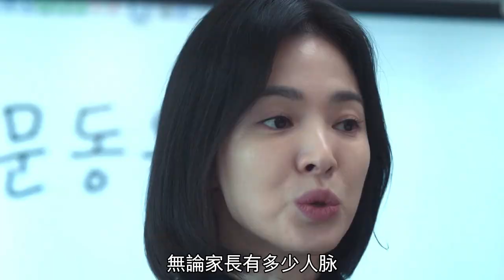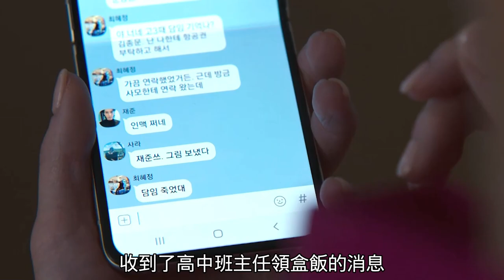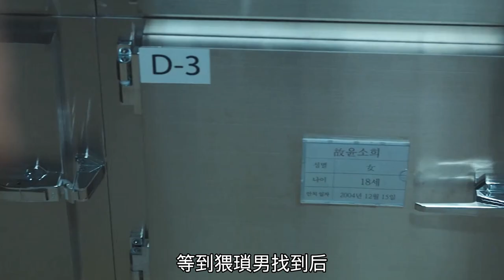【汪哥】女人遭到不公對待，花費15年計畫復仇，只為讓校霸們一無所有